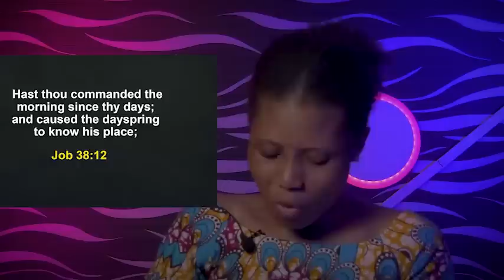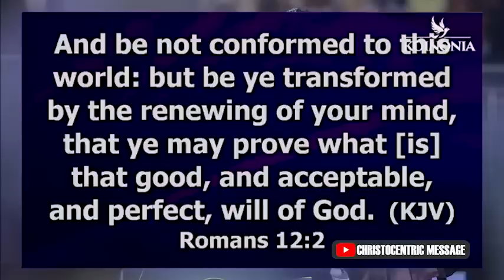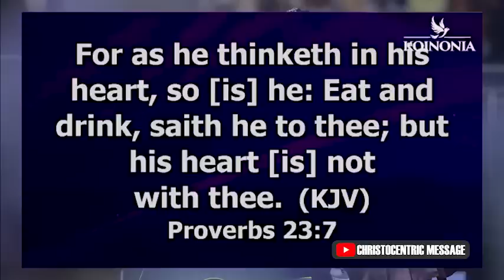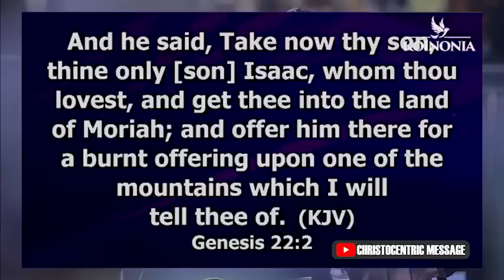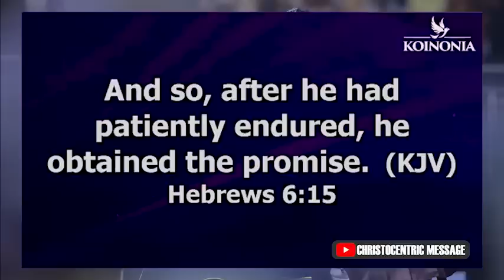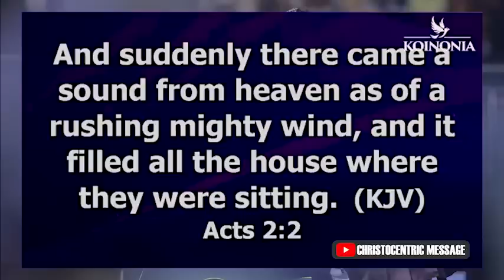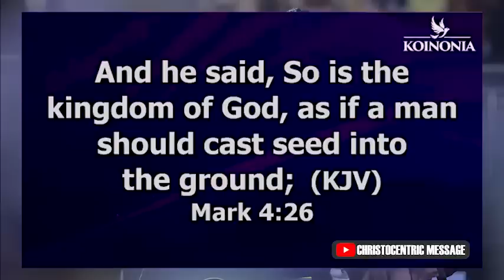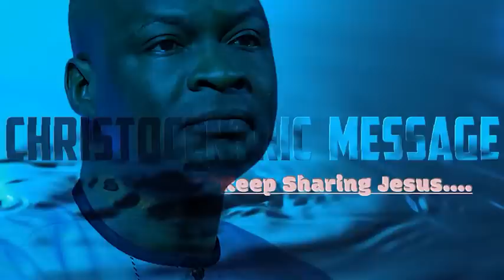HAVE YOU NOTICE THINGS THAT ARE HOLDING YOU BACK FROM YOUR DESTINY? - Apostle Joshua Selman